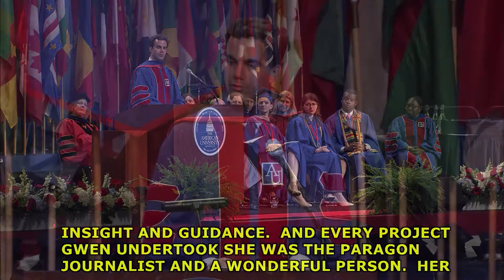Robert Costa Commencement Address for AU's School of Public Affairs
Robert Costa received an honorary doctorate from American University's School of Public Affairs and delivered the Commencement Address for the Spring 2018 graduates on May 13 in Bender Arena.